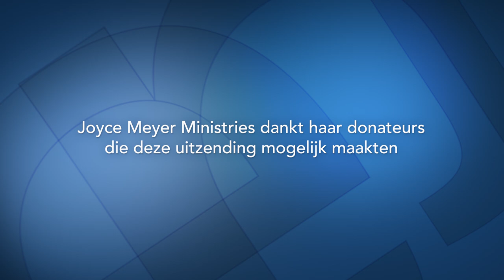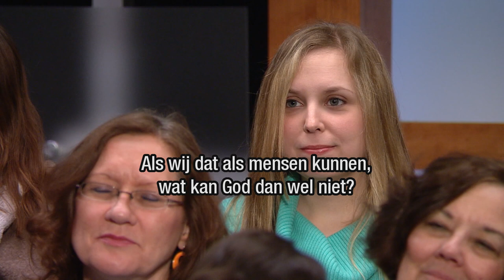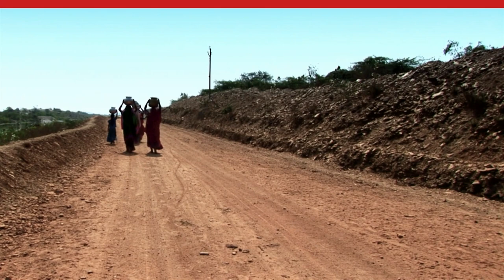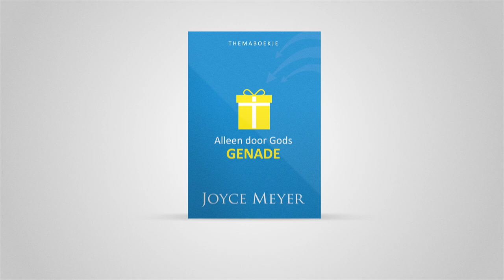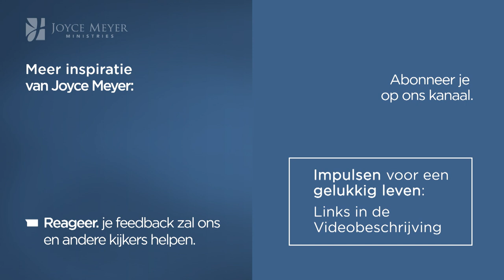Jezus maakt je RECHTVAARDIG voor God ⚖️ – God ontmoeten – Joyce Meyer Nederlands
Geworteld in Christus | Heb je ooit een appelboom gezien die appels probeert te maken? Vreemde vraag? In deze uitzending zie je wat het inhoudt om geworteld te zijn in Christus en vrucht te dragen.

00:00 Jezus maakt je rechtvaardig voor God
01:13 Efeziërs 2;8-9
03:23 2 Korintiërs 5;21 Want Hem Die geen zonde gekend heeft, heeft Hij voor ons tot zonde gemaakt, opdat wij zouden worden gerechtigheid van God in Hem.
07:36 2 Korintiërs 5;17 Daarom, als iemand in Christus is, is hij een nieuwe schepping: het oude is voorbijgegaan, zie, alles is nieuw geworden.
11:54 Romeinen 12;2
13:11 Romeinen 3;20 Daarom zal uit werken van de wet geen vlees voor Hem gerechtvaardigd worden. Door de wet is immers kennis van zonde.
15:00 Efeziërs 2;10
16:56 Romeinen 3;21-22 Maar nu is zonder de wet gerechtigheid van God geopenbaard, waarvan door de Wet en de Profeten is getuigd: (22) namelijk gerechtigheid van God door het geloof in Jezus Christus, tot allen en over allen die geloven, want er is geen onderscheid.
18:22 Romeinen 3;23-24 Want allen hebben gezondigd en missen de heerlijkheid van God, (24) en worden om niet gerechtvaardigd door Zijn genade, door de verlossing in Christus Jezus.
21:19 Johannes 15;4-5